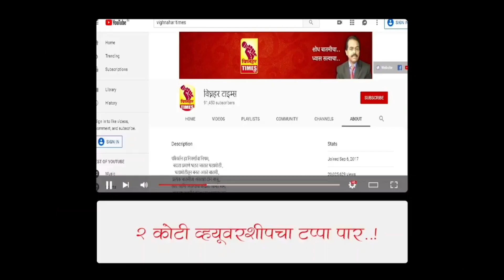शिवाजीराव आढळराव राष्ट्रवादी काँग्रेस मध्ये जाऊ शकतात अगर भाजपातही येऊ शकतात।सेनेत नाराज (उत्तरार्ध)